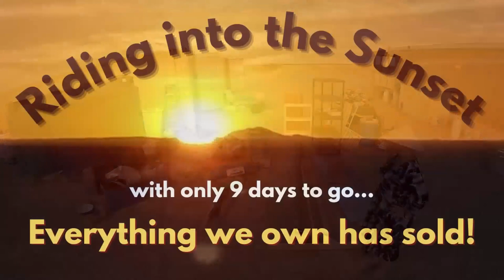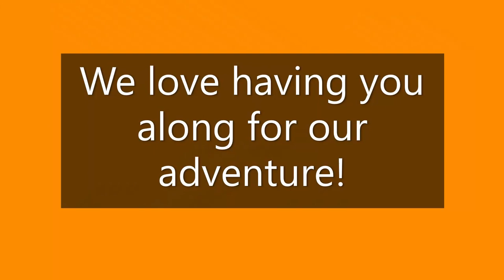HOO BOY! Our First Week Abroad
Our first week in Panama flew by in a whirlwind of excitement and adventure. From exploring our new surroundings to diving into editing the abundance of footage we captured, time seemed to slip away faster than we could keep track.

One amusing anecdote from that hectic time: My 74-year-old mom, worried sick when she hadn't heard from us, imagined rum pirates sailing the coast of Panama had captured us. I had to reassure her that this wasn't 1789—we were just caught up in the excitement of our new life!